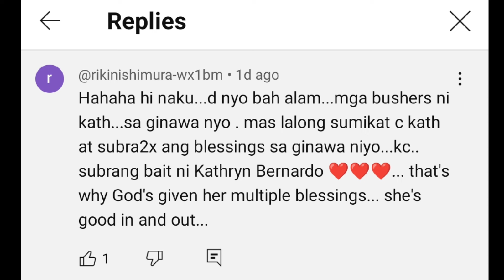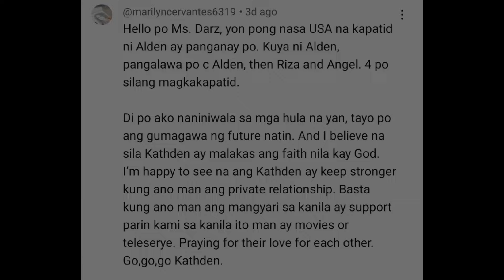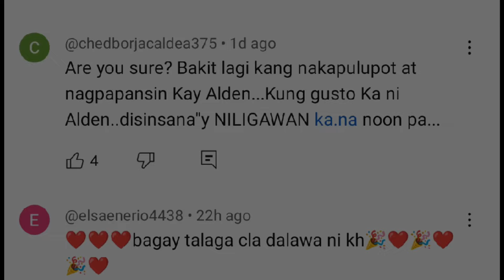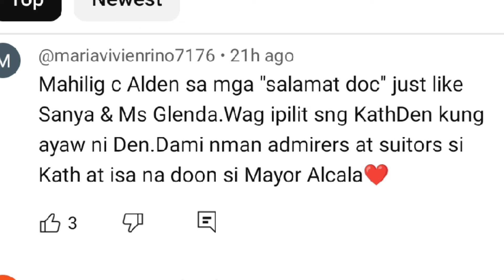KATHDEN UPDATES|MEDYO TIIS MUNA ANG KATHDEN SA MGA GANAP NGAYON NAGANAP NA ITO